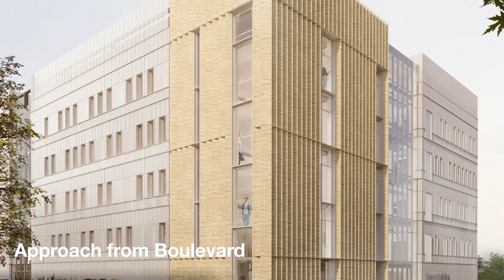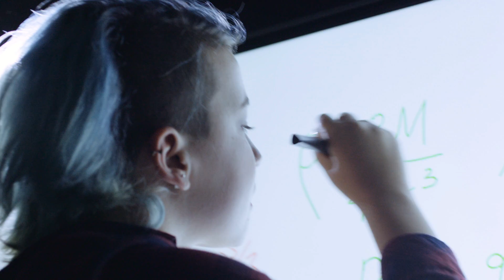A new home for the School of Physics, Engineering and Computer Science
The construction of a new state-of-the art building for the School of Physics, Engineering and Computer Science at the University of Hertfordshire is set to transform the way we educate our students, and it will become a hub for innovation, research and enterprise.

Set to open in 2024, the new building will be versatile, multi-purpose and flexible providing the space needed to work effectively with cutting edge tools and facilities for students, staff and businesses. It will accommodate all the School’s teaching staff and researchers under one roof, enhancing the student experience and creating stronger and more supportive academic communities and teaching spaces. Our new facilities will replicate the modern working environments that mirror our students’ future careers.